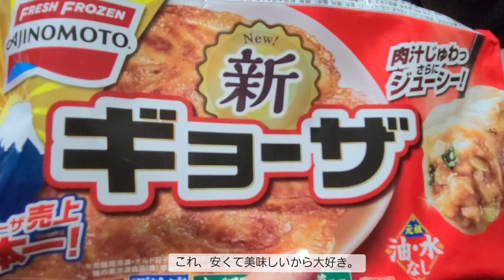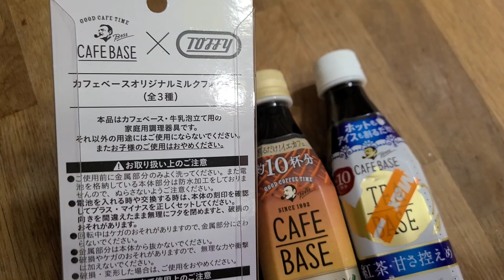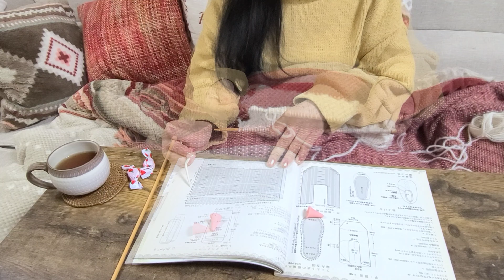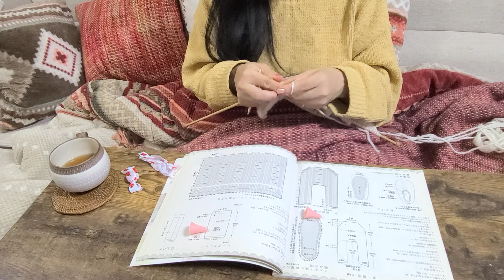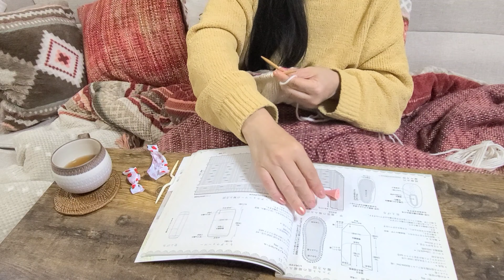窯元、カフェへ秋のドライブ、楽チンごはんと、KALDI、メリカリ購入品、縫い物と編み物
Vlog:10月終わりの週末と何もない飾らない日常。お料理、お出かけ、カフェ、お弁当と一人ごはん、裁縫と縫い物

動画を取り忘れていたお弁当やごはんは

♥･*:.｡ ｡.:*･ﾟ♡･*:.｡ ｡.:*･ﾟ♥･*:.｡ ｡.:*･ﾟ♡･*:.｡ ｡.:*･ﾟ♥
最新動画の配信のお知らせがあります。

※Cookpadでは、レシピも紹介しているので、気になるものがあったら作ってみて
ご感想をお知らせください。次のレシピ制作の励みに繋がります💕

I am so happy that your'e here once again..And if you are new to my channel please do not forget to Click the Subscribe button and hit the notification bell to get notified whenever i upload new video.

I would be very happy if I got chance to know how you liked my Video and my channel.
Comment down what I do you want me to do (should)or cook next, too 💕 Luv ya!